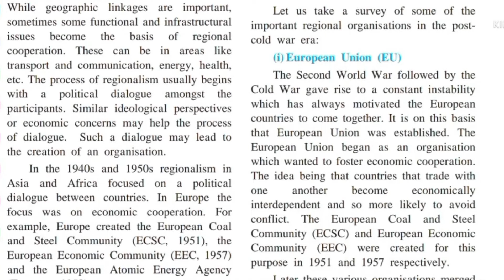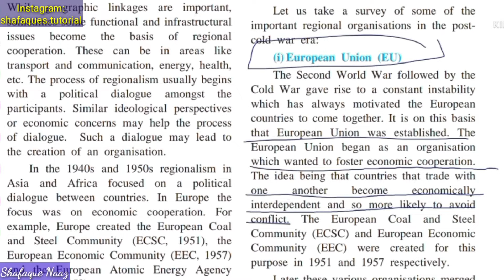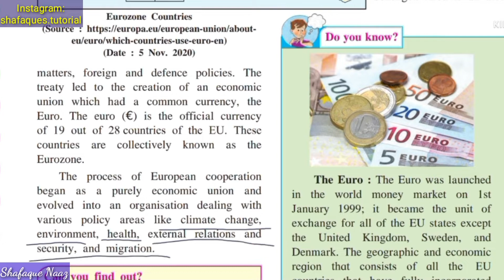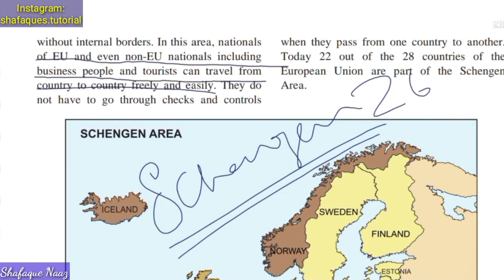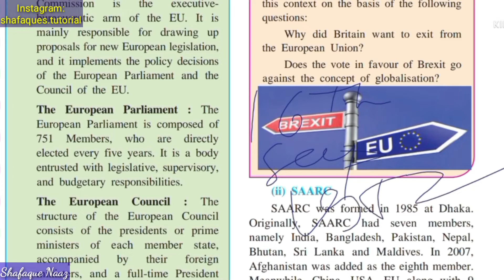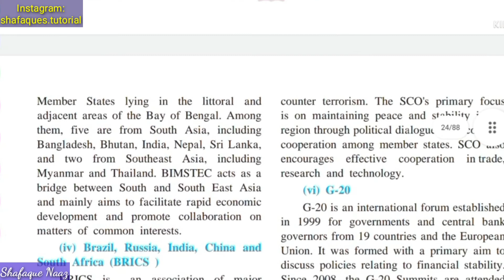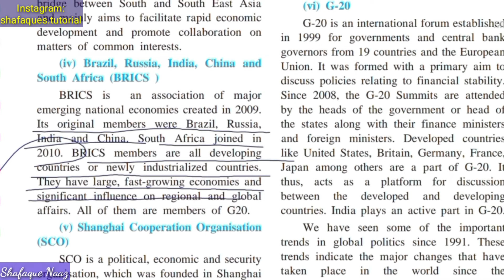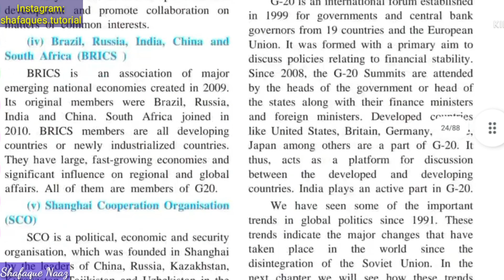12th Pol. Science| Chp:-01 'World Since 1991| PART 05|| HSC ARTS STREAM| HSC Exam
12th Pol. Science| Chp:-01 'World Since 1991| PART 05| HSC | ARTS STREAM
Regional Organizations. word to word EXPLANATION.

English Subject